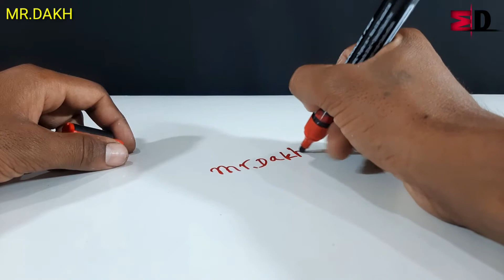5 Crazy Science Experiments | Top 5 Experiments | Science Project | Instant Snow Experiments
5 Crazy Science Experiments Top 5 Experiments Science Project